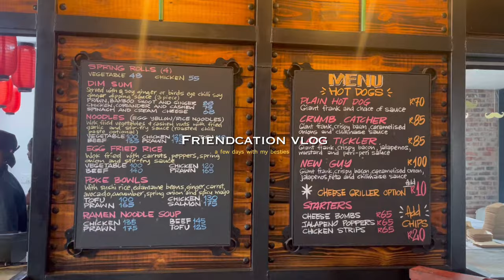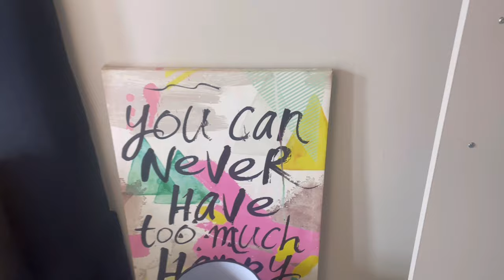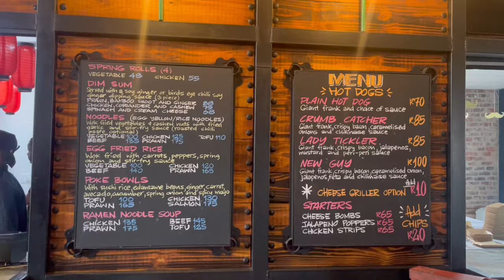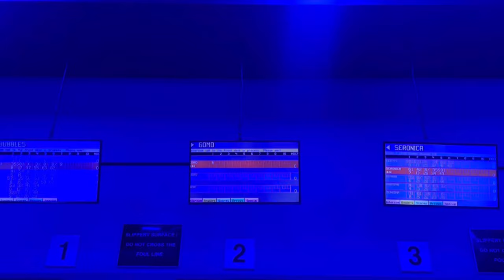VLOG: friendcation with my besties! 💕| South African Youtuber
hey guys - dumelang ditsala 🫶🏾

WATCH THE VIDEO IN 1080p FOR GREAT QUALITY & PLEASE DON’T SKIP ADS BESTIES🫵🏾❤️

Check out my business page( We offer editing services, youtube intros, outros & more ):